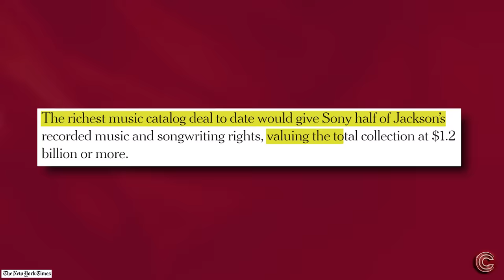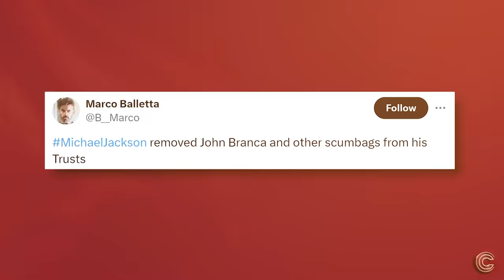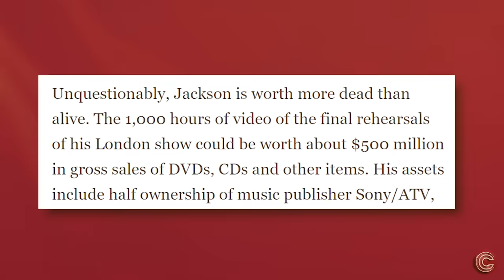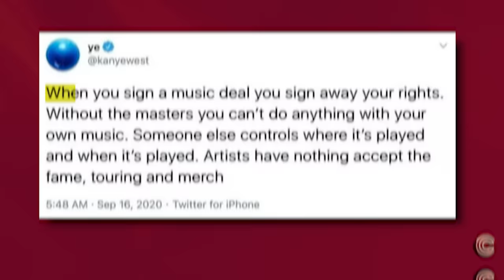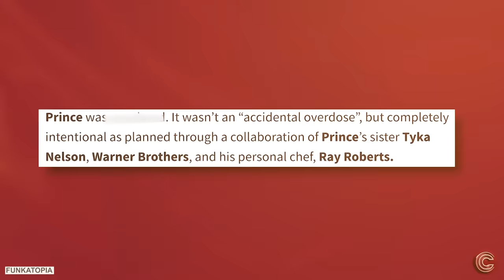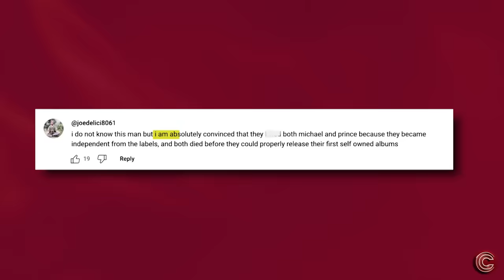Michael Jackson & Prince Warned Us About 2024 Downfall Of Hollywood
It’s been 15 years since we lost the King of Pop Michael Jackson and 8 years since another legend Prince left us, but the mystery surrounding their deaths is still alive and well…

There’s been a lot of speculation over the years that both MJ and Prince knew that their time was coming the moment they stood up to the shady industry higher-ups who allegedly wanted to take control of their valuable music catalog.

But what exactly did MJ and Prince know about the industry and did they try to warn us about it??